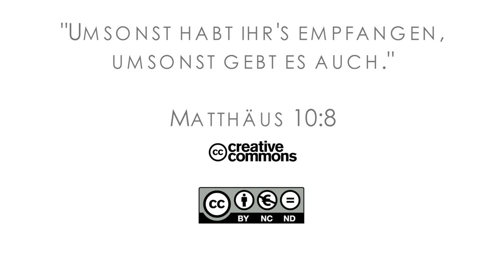SSfD News 15.Jan. 2017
Pause